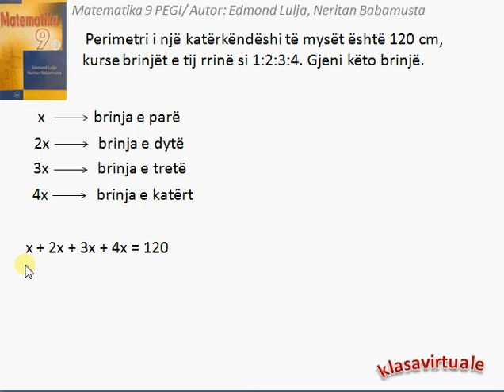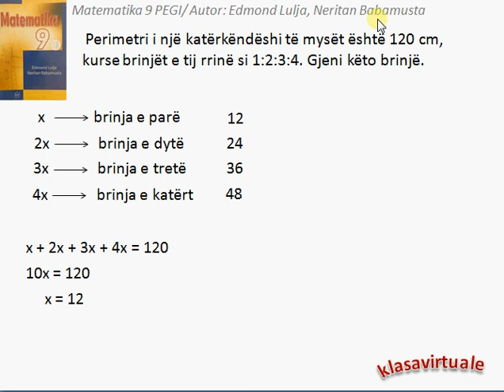Matematika 9 (Pegi) 3.1/6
Video të tjera dhe të organizuara do të gjeni tek linku:
Ushtrimi është shkëputur nga libri Matematika 9 (Pegi) me autorë Edmond Lulja dhe Neritan Babamusta. Ushtrimi i takon kapitullit 3 (Katërkëndëshat), mësimi 3.1 (Shumëkëndëshi), ushtrimi 6.